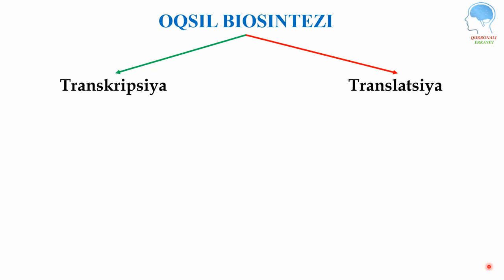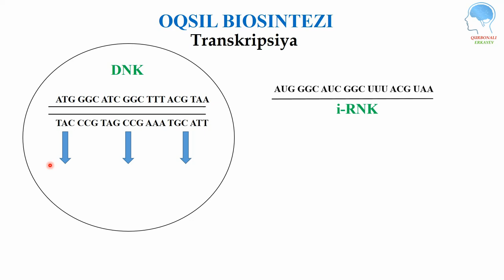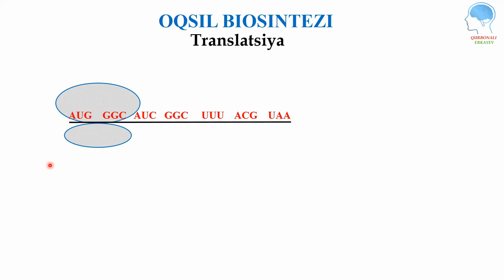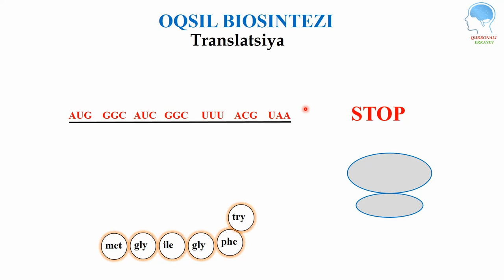Oqsil biosintezi || Оқсил биосинтези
00:00 Kirish
00:34 Oqsil biosintezi bosqichlari
00:46 Transkripsiya (транскрипция)
01:58 Translatsiya  (транслатция)

TAVSIYALAR
Genetik kod: